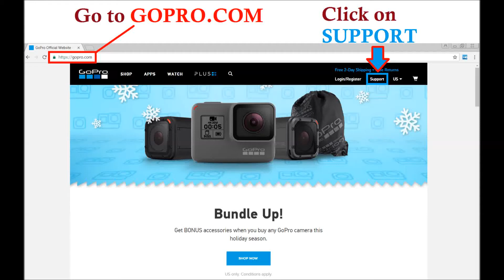FAST - How to Reset GoPro Wifi Camera Name and Password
How to reset GoPro Hero wifi camera name and password 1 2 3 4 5. Used GoPro wifi reset Hero 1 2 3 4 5 + reset wi-fi name and password. JRMSweeps